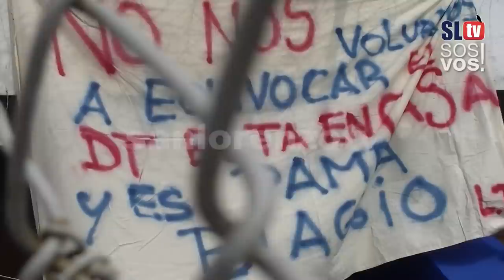San Lorenzo 0 Vs Colón 0 | Video de la fecha 5 | Superliga | San Lorenzo TV